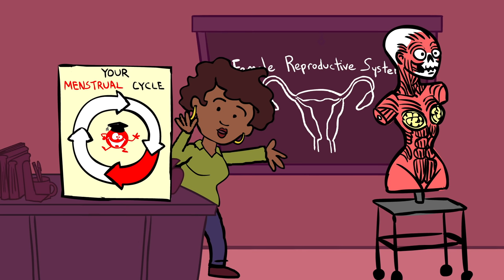I Got "The Talk" in School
Sydney was in her fifth grade class having the usual amazing time when the teacher suddenly announced that "today, we are going to talk about periods, the parts of the body and the reproductive system." Can you imagine? A pop up Sex Ed class?  She was like , "Uhm, WHAAAT?!?!?, eew Talk about instant anxiety and panic attack!.

The boys from her class went into another classroom across the hall and thank goodness for that because it would be so embarrassing to talk about girl and boy private parts and stuff right in front of each other. She just wanted to die! It was a talk about the reproductive system, human anatomy and physiology. This was "The Talk", the birds and the bees talk gone wrong!. This was't a private awkward talk with parents, Mom or Dad, this was in front of everyone!

All the girls in the 5th grade were crammed inside her classroom while all the boys in the 5th grade were crammed in the classroom across the hall.  It was so tight in there that she could barely breathe. And it got worse...

The teacher pointed to parts of a picture saying, "this is a girl's vagina. everybody say 'VAGINA'"! Guess who was the loudest person in the packed classroom? Sydney was yelling "VAGINA!" as loud as she could and everybody looked at her like she was crazy, the weirdest person in the world.

Then the unthinkable happened, the teacher made the students say "penis" out loud but this time Sydney kept her mouth shut. This was anatomy that she wanted nothing to do with...And she will never be able to "unsee" those visuals - pictures are worth a thousand words. OMG!

The teacher passed around pads to all the girls letting them know she had a stock of pads should they ever have their period and need one.

Meanwhile Sydney could hear the boys across the hall laughing and screaming and to her, that was just so uncool! "So immature!", she said.   At the end, all the girls got samples of pads and panty liners.  The boys got deodorant and gum.  She just couldn't believe it!

It turned out that the first sex education class talking about puberty, a vag and a penis wasn't so bad after all. Embarrassing? TOTALLY!  But everyone share that embarrassment. It's one storytime, she will never forget. It turned out to be a really funny story...Hilarious! Probably the first "embarrassing period story of her life."